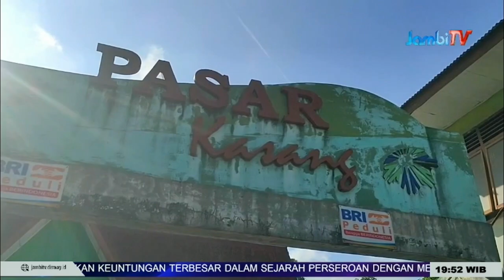SIDAK PASAR JELANG IDUL ADHA || PJ WALIKOTA DAPATI HARGA CABAI MASIH MAHAL